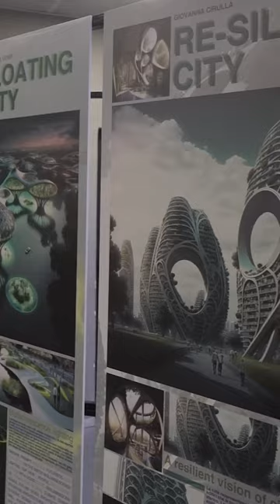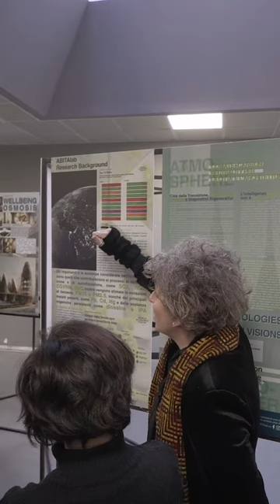UniRC DARTE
UniRC| DARTE. Mostra Emerging Technologies vs Atmosphere and AI Visions intervista alla prof.ssa Consuelo Nava